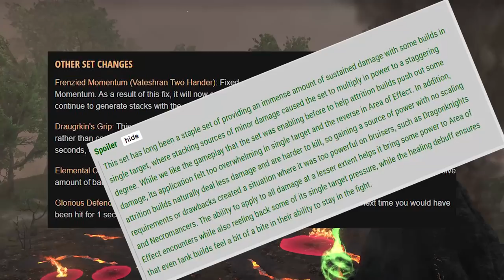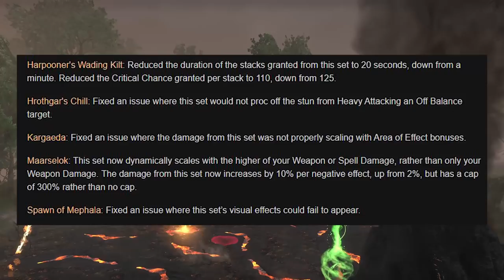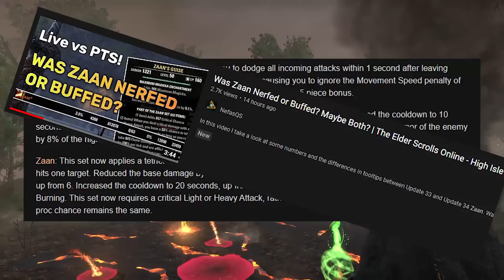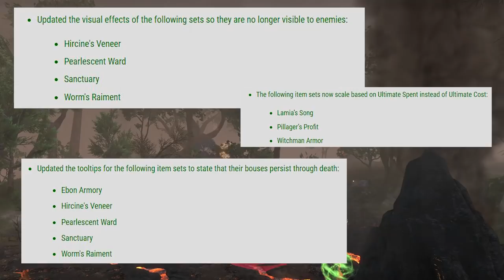All NEW Item Sets, Mythics and Changes In ESO | The Elder Scrolls Online - High Isle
All NEW Item Sets, Mythics and Changes In ESO | The Elder Scrolls Online - High Isle, Update 34

Timestamps:
0:00 - Introduction
0:36 - Overland Sets
2:30 - Crafted Sets
4:33 - Trial Sets
9:16 - New Mythics
14:56 - Existing Item Set Changes

Hello everyone, NefasQS here today with more Elders Scrolls Online content! In this video, I will be looking at the newest item sets and mythics coming to ESO with the High Isle Chapter in addition to existing item set changes. I make ESO content/reviews and A LOT more content like this so if you want to keep up to date and get these videos as soon as I upload, hit the subscribe button! Also leave a like as it lets me know you are enjoying the content 🙂

SirClydus
TechnikalKO
Zephyrot
Kityn
Markus L
Texecutioner187
Zerodead
Liko
Alywels
MrPrecise
Ce-Nex
Yaskudi
ChookyWookiee
Zak W.
Lee
Tumsa
Enthused
TheThirdImposter
Seth B.
ShadowKhaleesi
Loraden
Dom
ThatNewCatSmell
Stephane BC
Kate M.
iWaveOff
ESO_Prime
lKrmX
Albus Dumbledore
VishyRF
Zot1982
TheFish101
Rhysfelis
Enthused
Athena